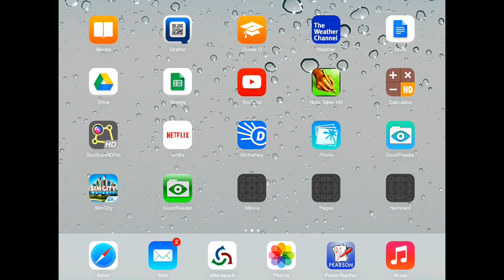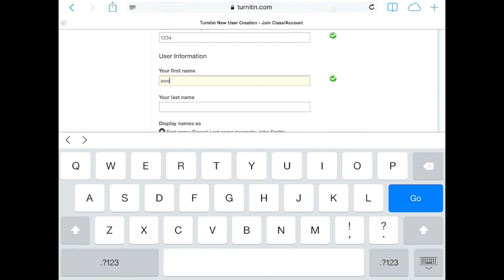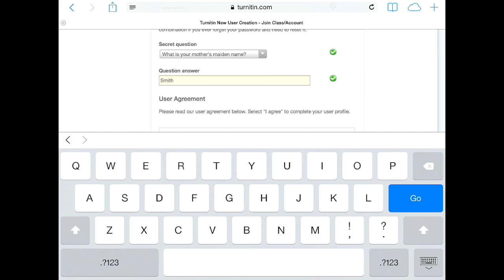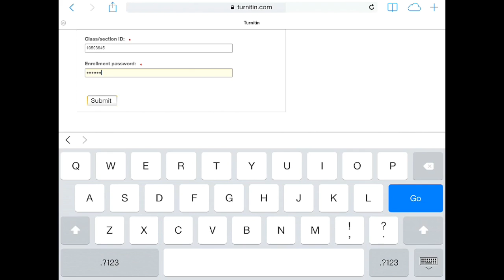Turnitin.com Creating and Account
This video is about Create an Account